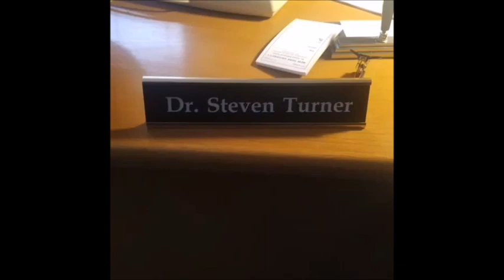Archive 81 cast behind the scenes and pictures 2022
Netflix's show Archive 81, cast together on set filming pictures and videos from season 1 2021.
Cast:
Mamoudou Athie as Dan Turner
Dina Shihabi as Melody Pendras
Evan Jonigkeit as Samuel
Julia Chan as Anabelle
Ariana Neal as Jess
Matt McGorry as Mark Higgins
Martin Donovan as Virgil Davenport
Kate Eastman asTamara Stefano
Charlie Hudson III as Steven Turner
Kristin Griffith as Cassandra Wall
Eden Marryshow as John Smith
Jacqueline Antaramian as Bobbi
Jaxon Rose Moore as Emily Turner
Sol Miranda as Beatriz Reyes
Trayce Malachi as Young Dan Turner
Georgina Haig as Iris Vos
Martin Sola as Father Russo